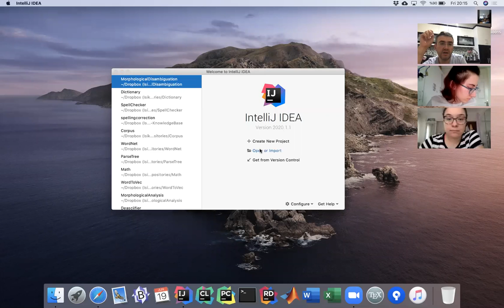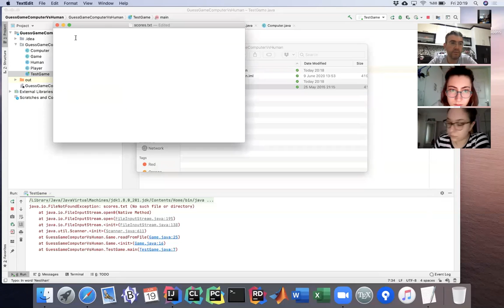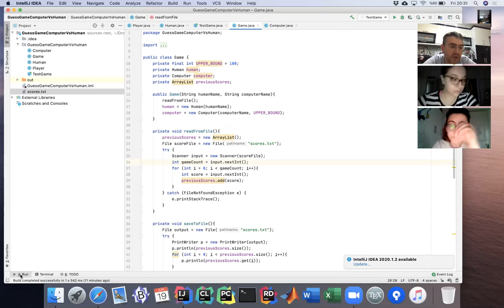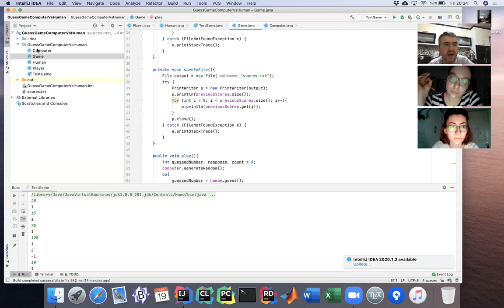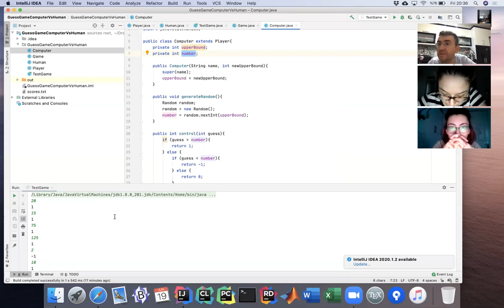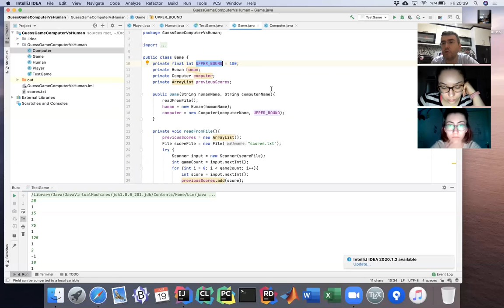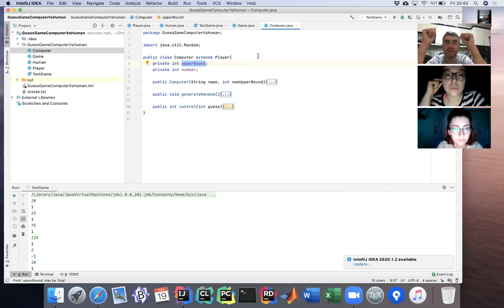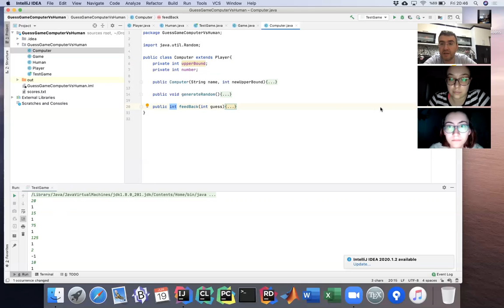Designing classes. Example game (I)